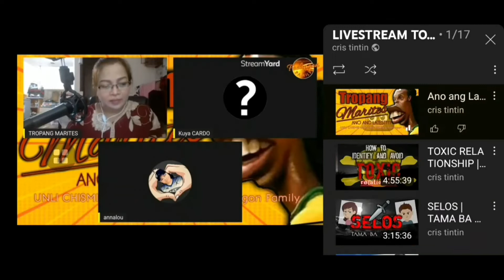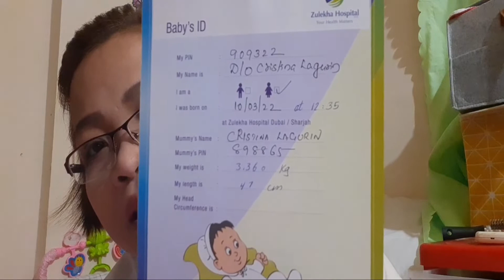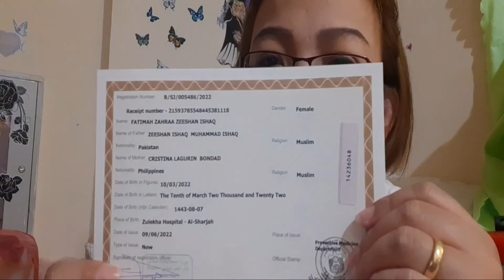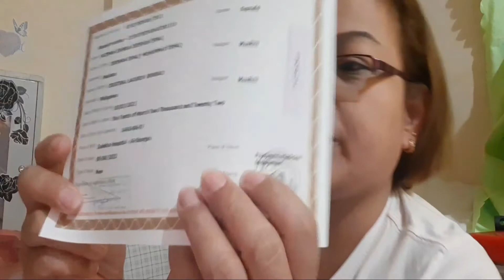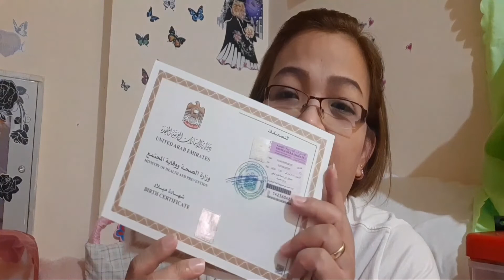HOW TO GET BIRTH CERTIFICATE FOR YOUR BABY IN UAE